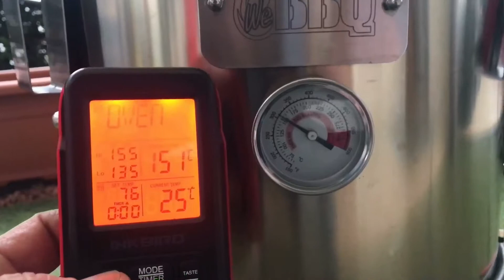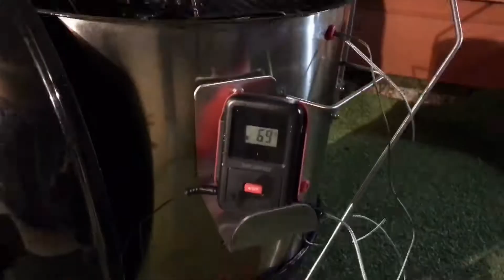WeBBQ mini Smokey Mountain - UDS o Ugly Drum Smoker Setup + Pork Roast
Con il nostro strepitoso kit è possibile trasformare un grill in uno smoker a tutti gli effetti però mantenendo la sua portabilità come punto di forza e far rimanere a bocca aperta anche chi il bbq lo mastica da anni o addirittura ha seguito l'evoluzione del kettle sin dalla sua nascita ma che non si è mai imbattuto in un'opera d'arte come la nostra. garantito.

Senza alcuna modifica strutturale o fori è possibile installare sul kettle 37 uno stacker che vi permetterà di frapporre uno heat diffuser (deflettore di calore) e avere due griglie sfruttabile per la loro intera superficie proprio come un bullet smoker che grazie al nostro capientissimo charcoal ring ci permetterà di raggiungere autonomie impensabili.

E non è tutto il nostro stacker in acciaio inox AISI 304 è accessoriato con griglia, maniglie per movimentazione, termometro per lettura al centro dello stacker, supporto per termometro per un setup ordinato, accesso sonda in silicone (GROMLETS) per rilevazioni al cuore della pietanza per il piano inferiore, charcoal ring e deflettore di calore. e questo è niente se pensiamo che è possibile sostituire il sistema di blocco del coperchio con uno ad hoc per poter portare sempre con noi questo super eroe affinché ci accompagni nelle nostre più fantasiose avventure.

Scopri il sistema di chiusura

Guarda ancora il video e riguardalo ancora e immaginati arrivare in campeggio, in montagna, al mare con quello che gli amici potrebbero pesare sia un trolley e che trasporterai in auto sul sedile passeggero con cintura allacciata stai certo che poi diventerà l'oggetto del desiderio da parte di tutti. puoi comprare uno smoker di livello, un offset super spessorato, un reverse flow fantastico ma uno strumento full inox, personalizzato, personalizzabile, trendy come questo non lo batte nessuno.

Il kit comprende:

- Stacker WSJ
- Charcoal ring
- Griglia
- Accesso sonda inserto in silicone
- Supporto termometro
- Termometro
- Maniglie
- Deflettore

N.B. BBQ NON COMPRESO

Nel video inoltre termometro:
InkBird IRF-2S

Scoprilo su Amazon

Termometro Bluetooth a doppia sonda ad alta temperatura, retroilluminazione, temperature pre impostate ma anche personalizzabili, timer, cronometro, clip per griglia.